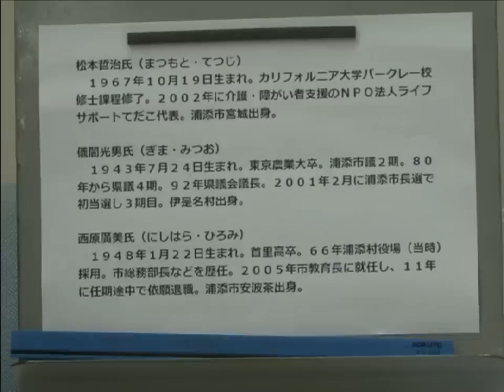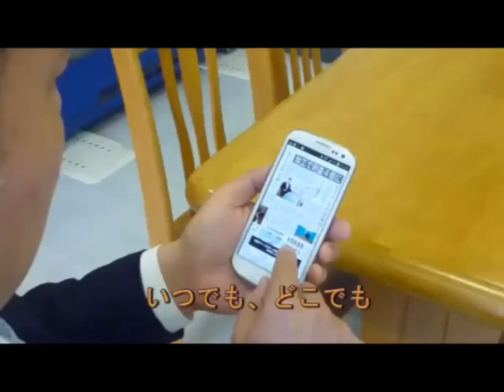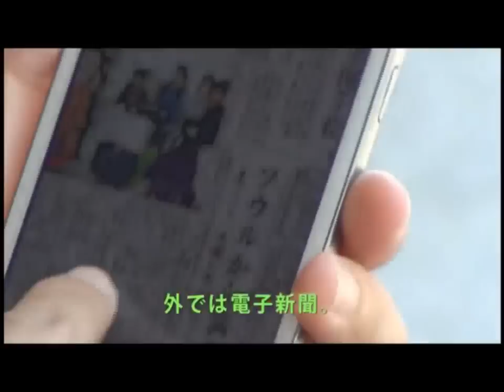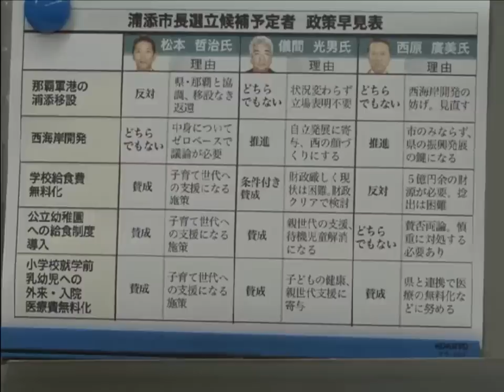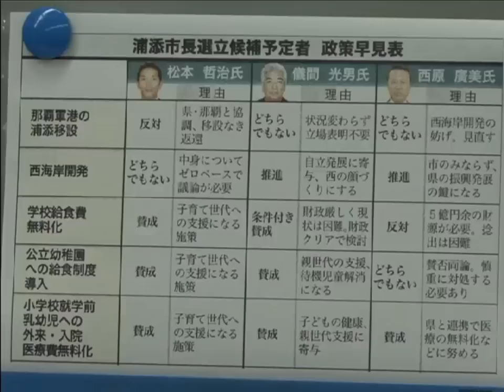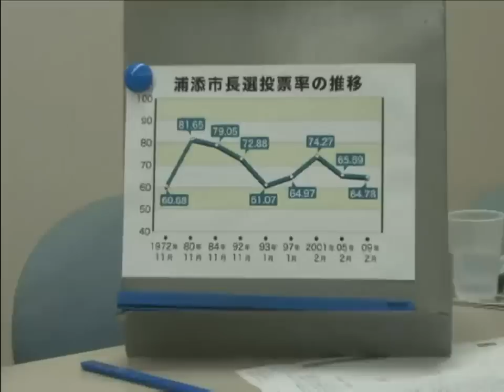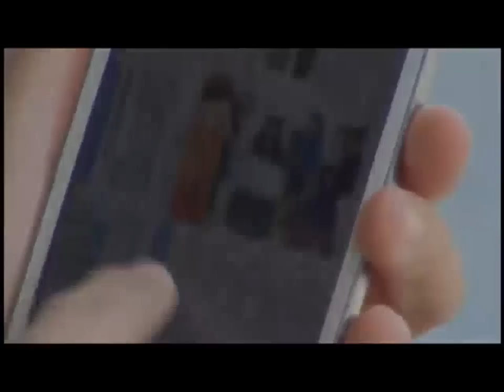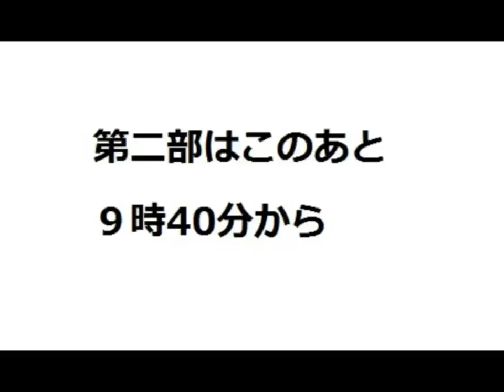浦添市長選特別番組（１）